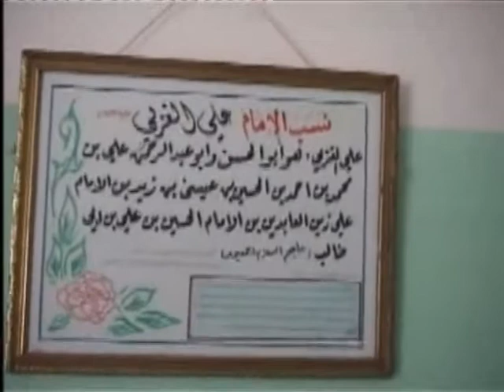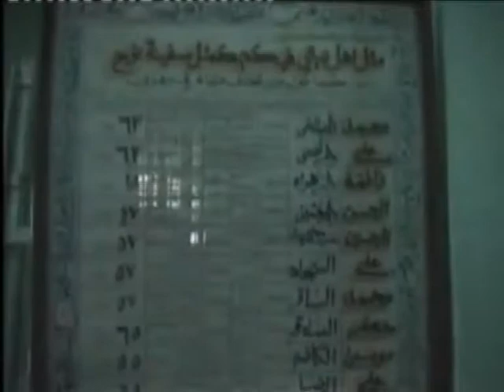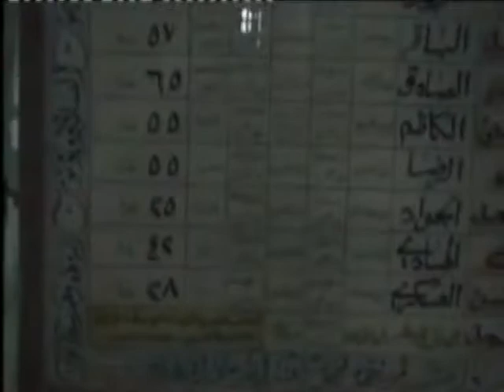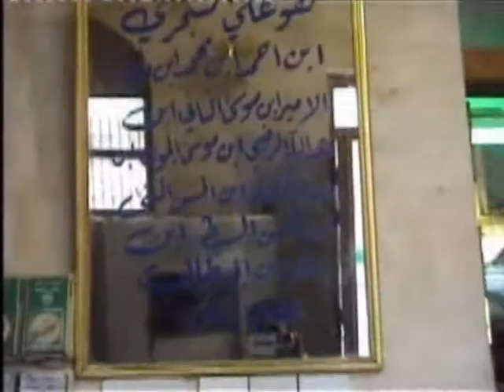علی الغربی الجزء الاخیر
مدرسه الحسنیه سابق  --  مقام علی الغربی  --  مقاک علی الشرقی